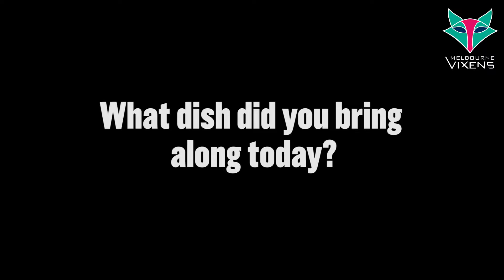Cultural Diversity Week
To celebrate CulturalDiversityWeek, Vixens players Kadie-Ann Dehaney and Mwai Kumwenda share one of their favourite traditional dishes!